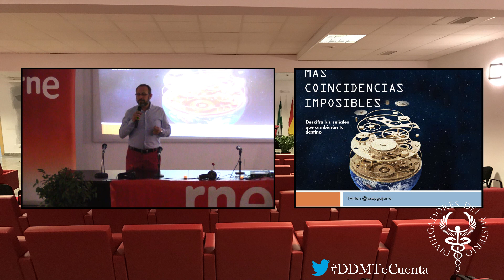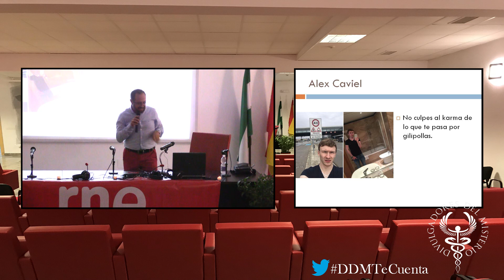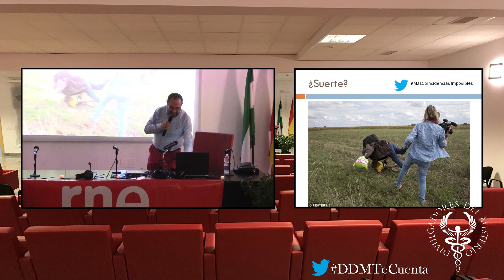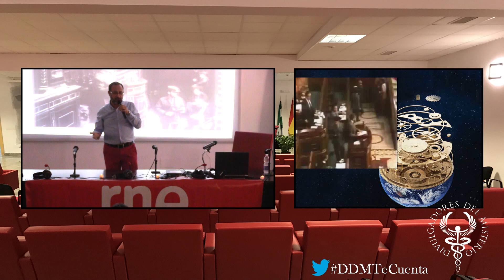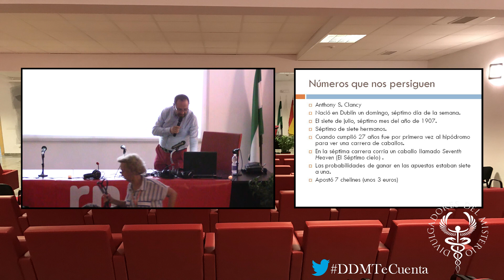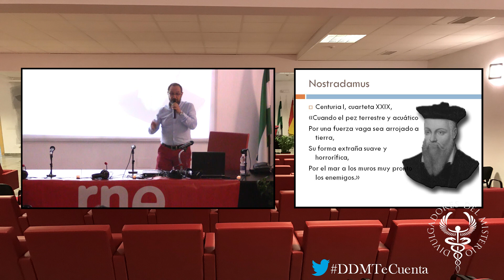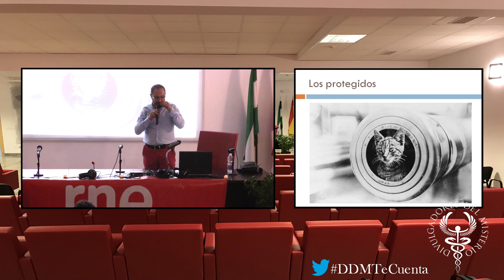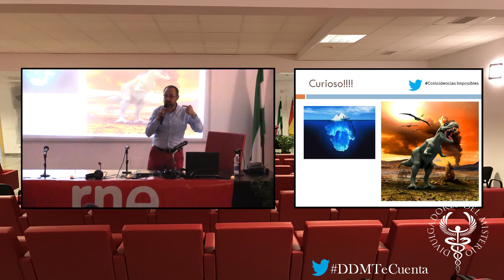LAS CASUALIDADES NO EXISTEN por Josep Guijarro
La localidad jiennense de Bélmez de la Moraleda celebró durante el fin de semana del 29 de septiembre al 1 de octubre la I Bienal de Parapsicología y Misterio, un evento que ha atraído la atención de muchos aficionados de toda España.

OTRAS CONFERENCIAS DE JOSEP GUIJARRO EN NUESTRO CANAL

Si vas a COMPRAR en AMAZON no te olvides de entrar a través de